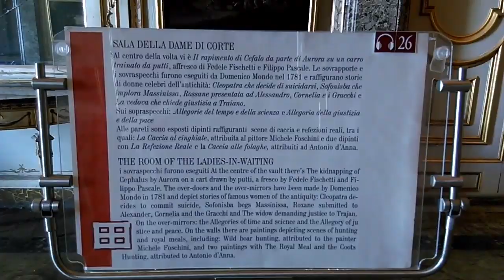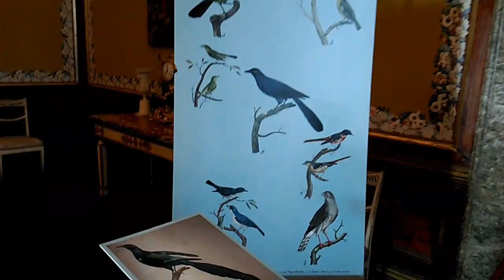The Room of the Ladies companion - Royal Palace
The  Cabinet of the Stuccos - Italy, Ceserta